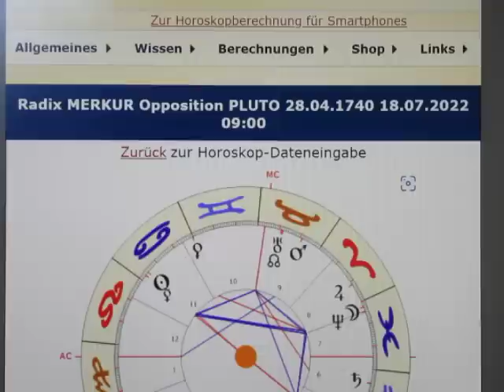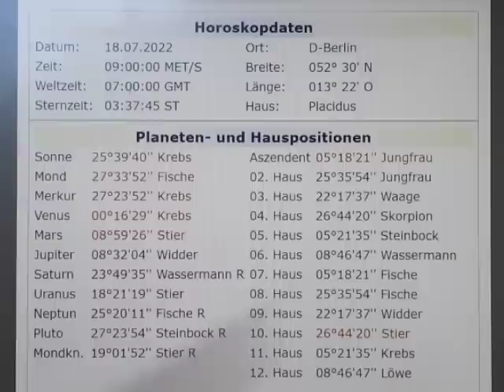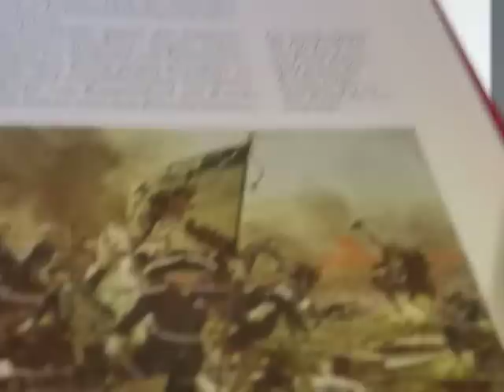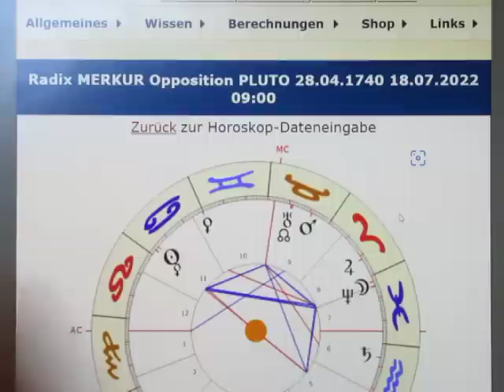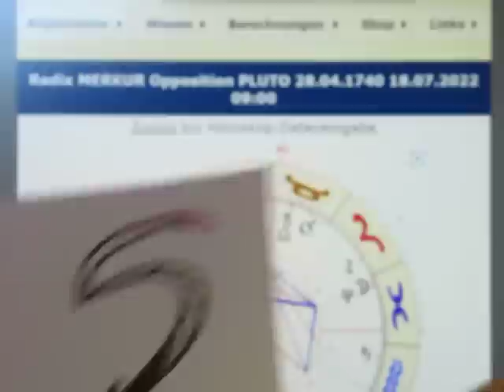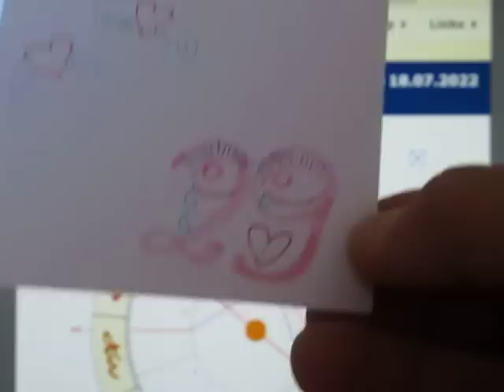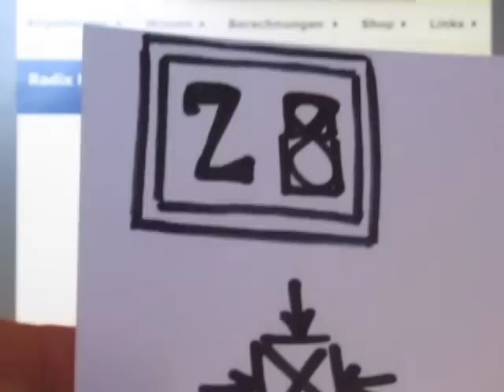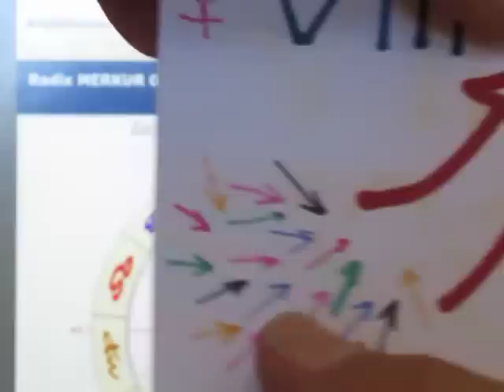1/3 - MERKUR Opposition PLUTO - 18.07.2022 - Zuerst die Trauer... DANN DIE WUT!!!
Morgen ist ein "keltischer JUPITER-Tag/Donnerstag", und dies sollte ein gutes Zeichen sein! Beide Zahlenreihen sind wieder einmal sehr stimmig, und zeigen auch die GEFÜHLSTHEMATIK wunderbar an!